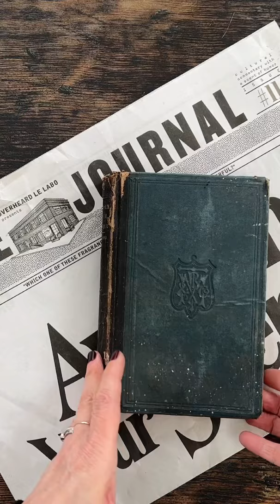Keeper of Curiosities | An Artist Book